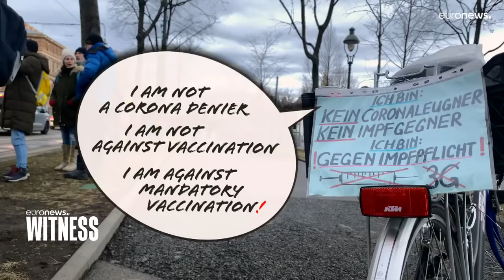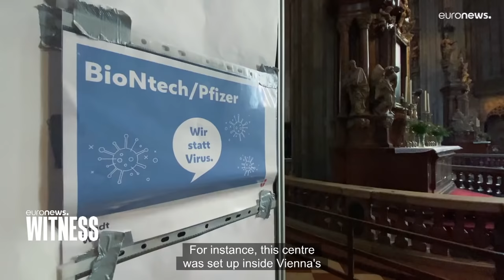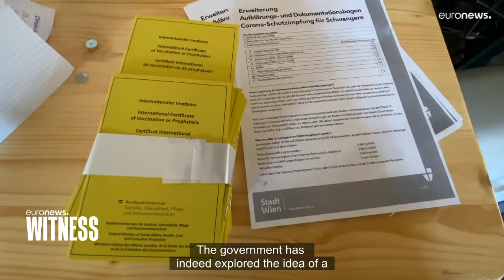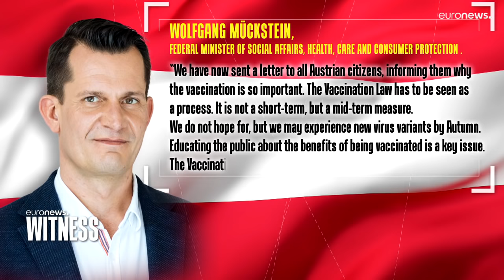The backlash against Austria's mandatory COVID-19 vaccine law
In this Witness, Euronews' Julian Gomez reports from Vienna to see why Austria's mandatory COVID-19 requirement is polarising the country.